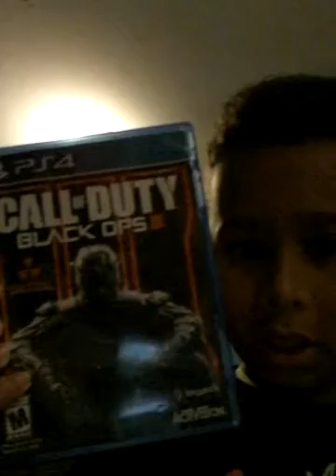First video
First video yea